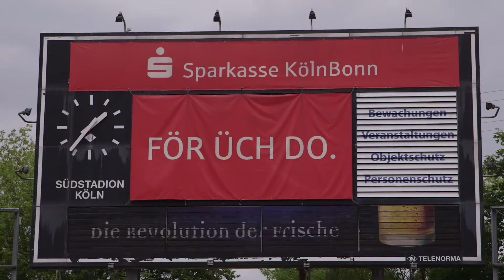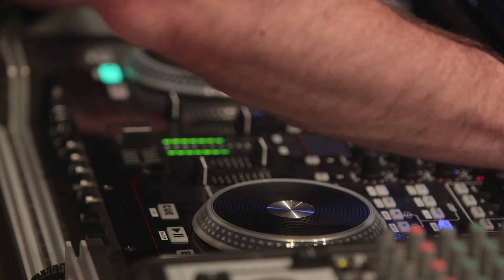Faurecia-Cup 2014 im Kölner Südstadion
20 Mannschaften der Faurecia Standorte sind im Kölner Südstadion erstmals gegeneinander angetreten.

Vor 300 begeisterten Zuschauern gewann im Finale das Team aus Pappenheim um Kapitän Mehmet Ali Soysüren gegen die Betriebself aus Lindau mit 2:1. Das Duell um den dritten Platz entschied Neuenstadt für sich -- 4:3 lautete der Endstand gegen die Mannschaft aus Köln.

Wir sagen herzlichen Glückwunsch, bedanken uns für ein tolles Turnier und freuen uns jetzt schon auf die Neuauflage 2015!